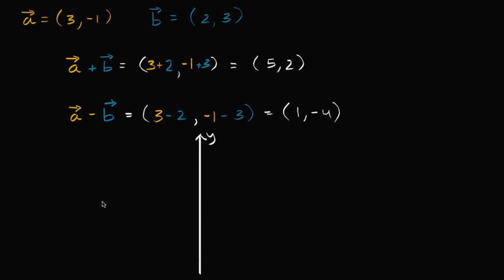Vektörlerde Toplama ve Çıkarma (Kalkülüs / Vektörler)